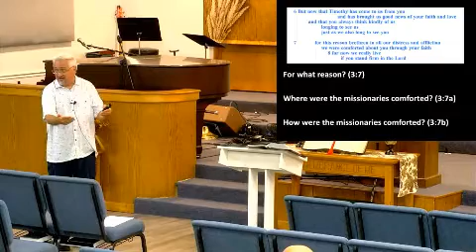1 Thessalonians 3:1-13 | You Know Us! | Part 4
Wednesday Night Study at GBCT
Preacher: Mike Sprott
Date Livestreamed: 11/3/2021